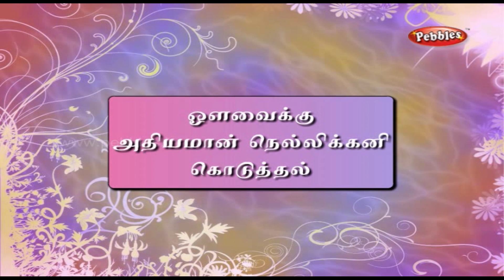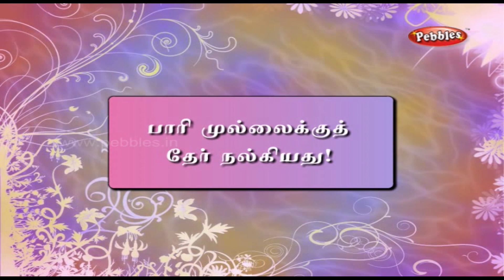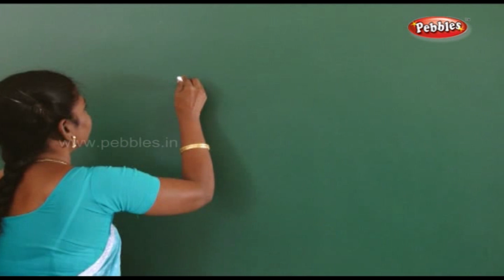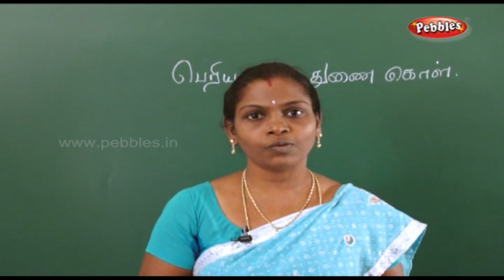Manuneethi Chozhan || Periyaaraith Thunai Koul || Stories for Childrens